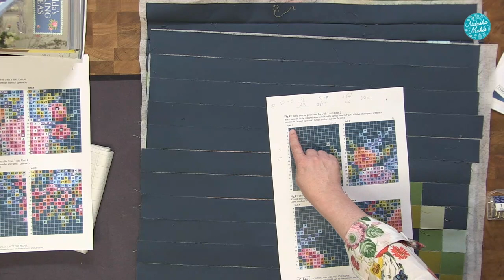Natasha Makes - 29th September 2022 - Tilda Embroidery Flower Quilt with John Cole-Morgan Episode 2